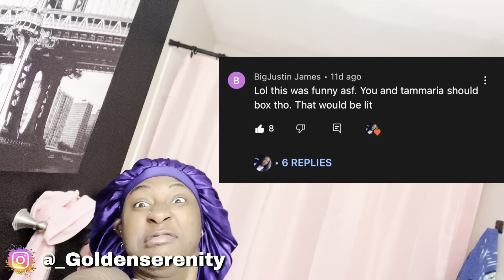YALL ASKED ME TO BOX MY BESTFRIEND! *I GOT KNOCKED OUT*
Instagram: Goat Balls 🐐 (@_goldenserenity) • Instagram photos and videos